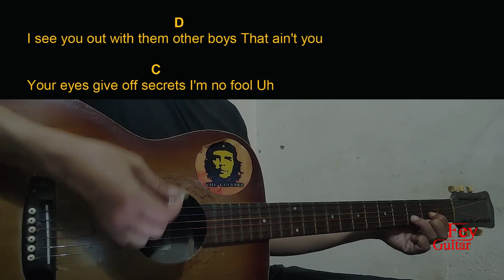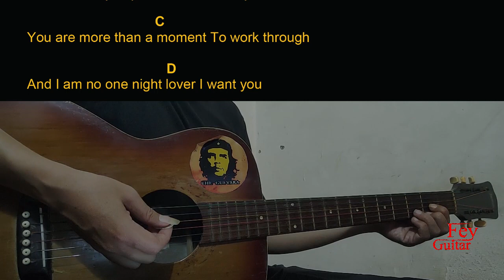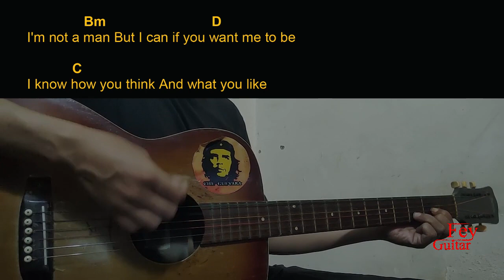G Flip - Be Your Man Guitar Chords cover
Song : G Flip - Be Your Man

Original Song Link :

Semoga Bermanfaat